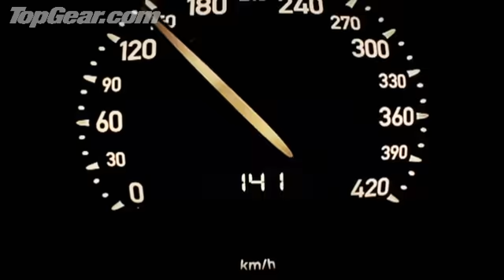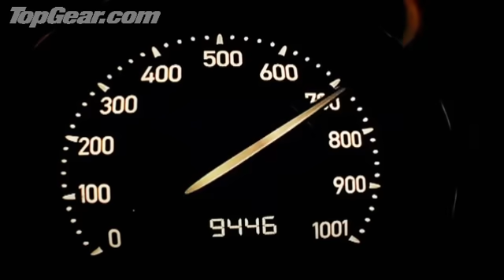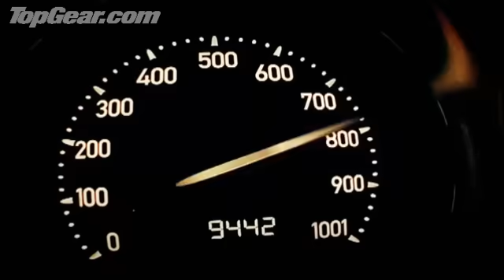Bugatti Veyron vs A Euro Fighter Jet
To celebrate, we're giving the fans what they want -- our most popular clip ever, in all its glory. Car vs Jet Plane. The Bugatti Veyron vs The Euro Fighter.

Watch this amazing challenge as Richard Hammond races a Euro Fighter Typhoon in the Bugatti Veyron. Who will win the horizontal vs vertical 2 mile race? See the challenge here in full!